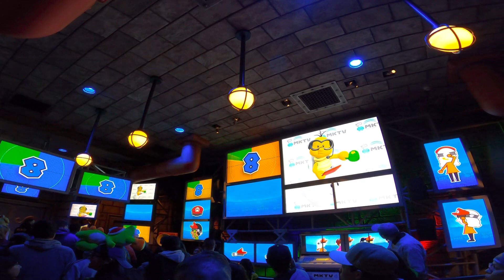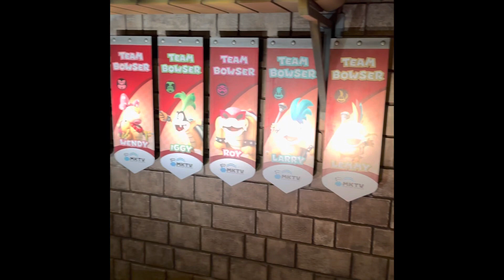Mario Kart: Bowsers Challenge Full Ride 4K Without AR - Universal Studios - Super Nintendo World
Mario Kart Bowsers Challenge: Universal Studios Hollywood